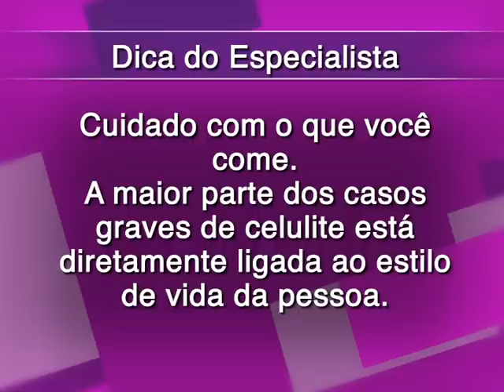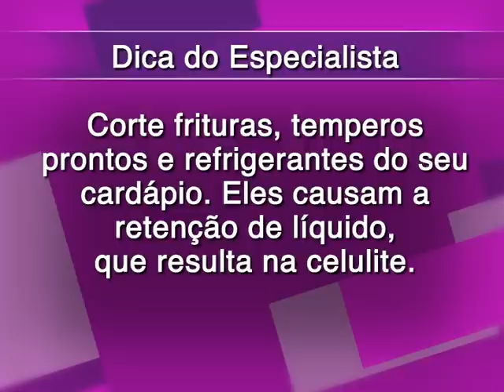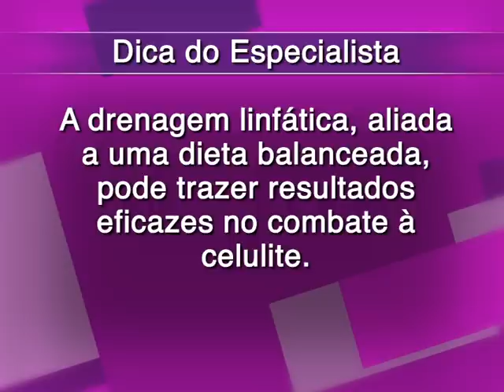Alimentos que causam a celulite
Os alimentos podem tanto beneficiar a nossa saúde como também prejudicar alguns aspectos e funções do nosso corpo. Um exemplo disso é a ingestão de ingredientes que causam a celulite. A docente em nutrição e dietética Vilani Dias dá dicas para melhorar a alimentação.